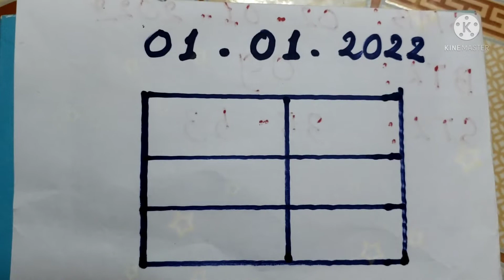Numeros para hoy 01/01/2022 👍🤩👍🤩 HAPPY NEW YEAR